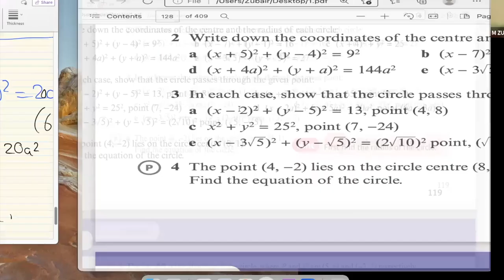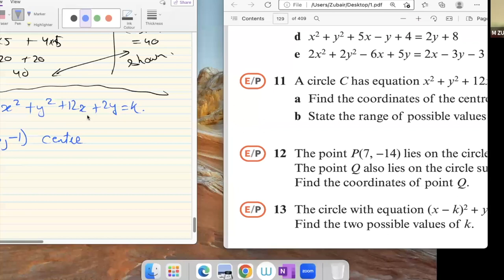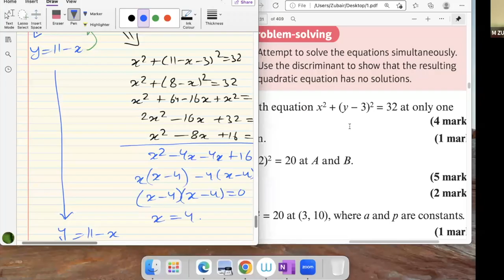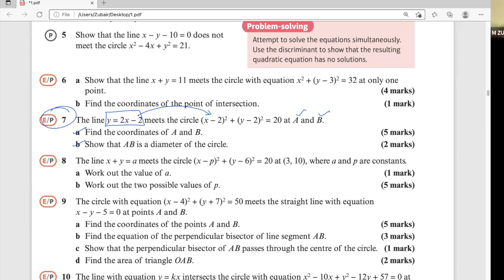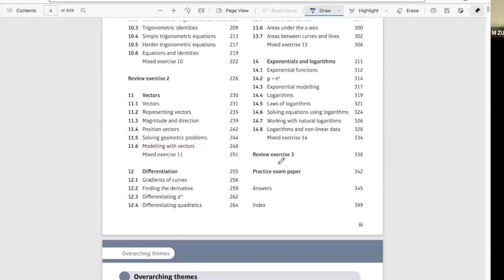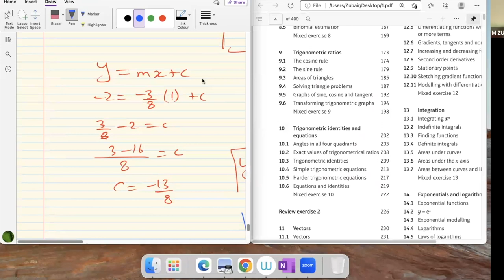Edexcel AS and A level Mathematics | Chapter 6 Circles part 3 of 4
Edexcel AS and A Level Mathematics | Pure Mathematics Year 1 AS | Chapter 6 Circles

Description:
Welcome to another exciting lesson in our comprehensive Edexcel AS and A Level Mathematics series! In this installment, we delve into Chapter 6: Circles, as part of the Pure Mathematics Year 1 AS curriculum.

🔍 Key Topics Covered:

Circle Basics: Definitions and Properties
Equations of Circles
Tangents and Normals to Circles
Circle Theorems
Arc Length and Sector Area
And More!
📚 Whether you're a student preparing for your exams or a lifelong learner looking to sharpen your math skills, this video is packed with essential content to help you succeed. Our experienced instructor will guide you through each concept with clear explanations and illustrative examples.

Edexcel AS and A Level Mathematics
Pure Mathematics Year 1 AS
Chapter 6 Circles
Circle Equations
Circle Theorems
AS Level Math
A Level Math
Mathematics Exam Preparation
Pure Math Tutorial
Edexcel Curriculum
Math Revision
Circles in Math
We're here to support your mathematical journey every step of the way. Let's master the world of circles together! 📐🔵✏️Mathematics
O Level 4024
IGCSE 0580
A Level 9709
SAT-1
SAT-2
Al-Ahsa
Al Jubail